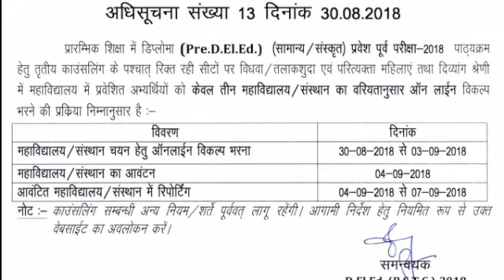BSTC 4TH COUNSELING UPDATE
BSTC 4th Counselling is going on. Today last day to apply here.